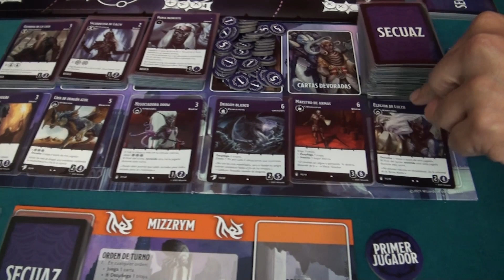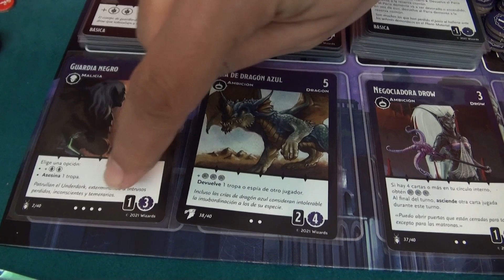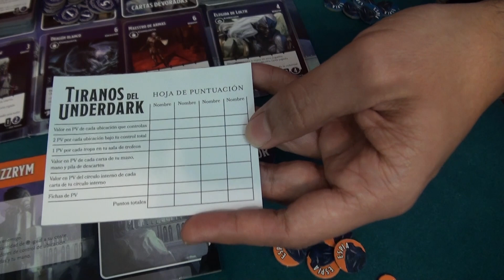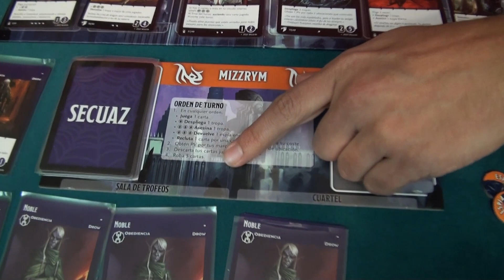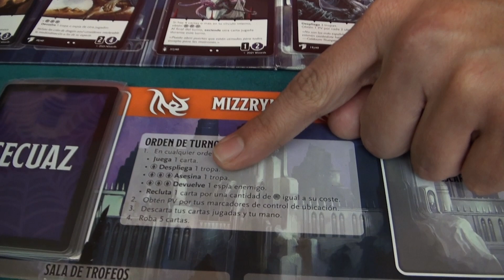Tiranos del Underdark (Dungeons & Dragons): Cómo jugar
¿Quieres ahorrarte tener que leer el Manual y jugar varias partidas de prueba para comprenderlo? 👉 ¡Pues mira este vídeo!